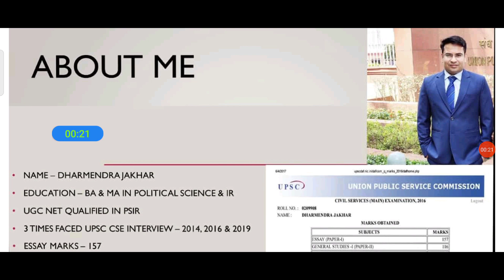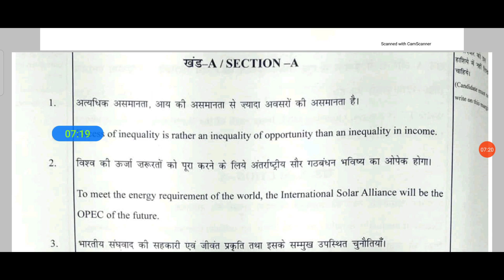UPSC CSE ESSAY TOPPER STRATEGY MY ESSAY MARKS 157 |UPSC CSE essay writing lesson 4 part- 1